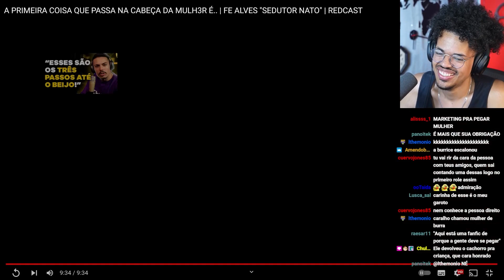SEDUTOR NATO EXPLICA O QUE AS MULHERES QUEREM | Cortes do Guto